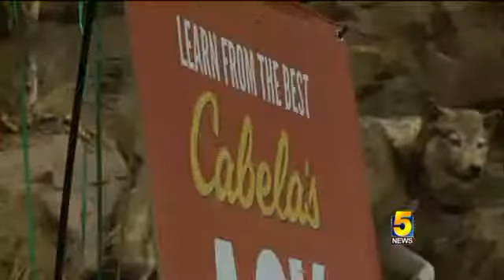Cabela`s Archery Classic